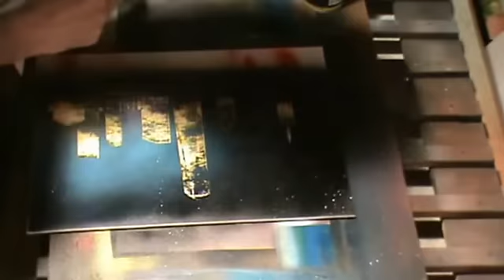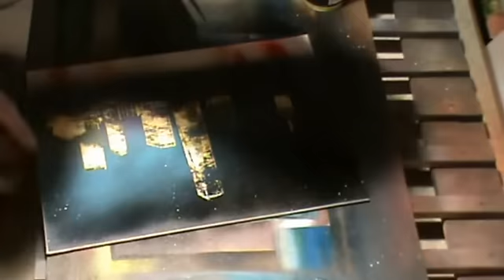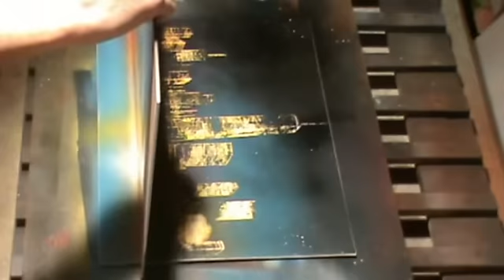how to spray paint art one world trade center New York City - Canvas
Tutorial su come fare il grattacielo che ha sostituito le torri gemelle a New York.